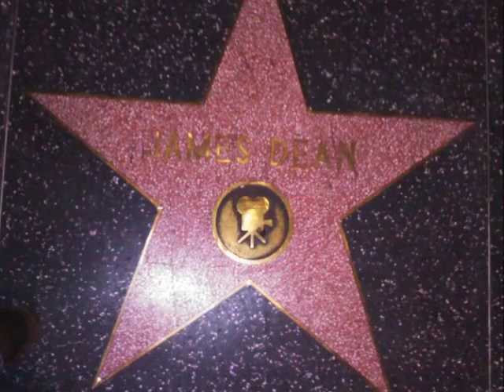James Dean Walk With Me